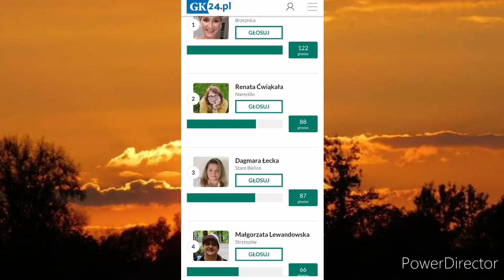Stop chemii - naturalne proste sposoby na szkodniki w kopcu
ZAPRASZAM CHĘTNYCH DO ODDANIA GŁOSU
GŁOSOWANIE JEST PROSTE KLIKAJĄC W GŁOSUJ SMSEM